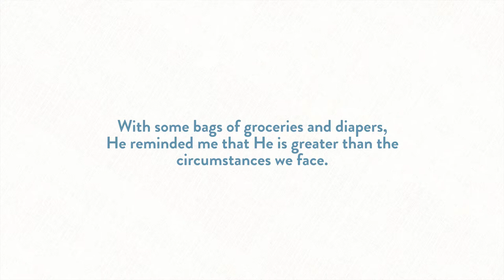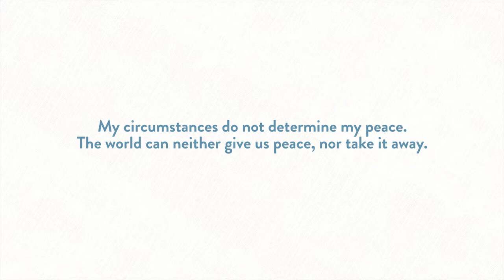Because Life is Hard - Jen Schmidt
This is a sampling of one of the devotions from the book, A Moment to Breathe: 365 Devotions that Meet You in Your Every Day Mess.